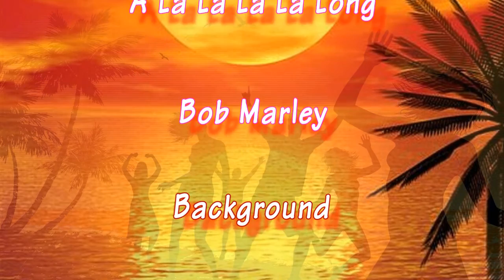Background A La La La La Long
Bob Marley (A La La La La Long)